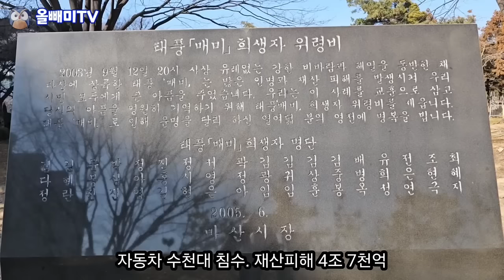3천억 혈세 들인 해양신도시 ☆ 매립 해놓고 보니 쓸모 없다